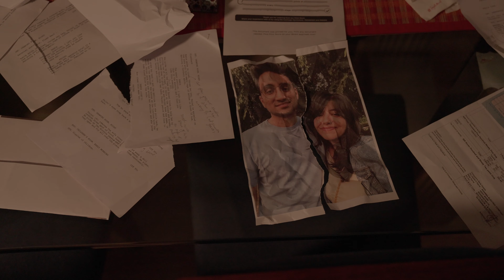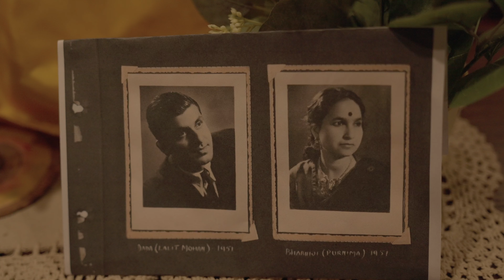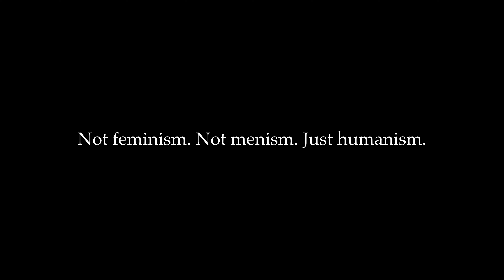Menism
Just some short scenes from everyday life, seen through the eyes of a househusband, a look into how a 'role and dialogue reversal' would look. We have heard enough of Feminism, so how about a little about 'Menism'?